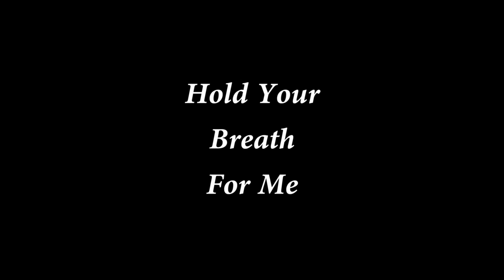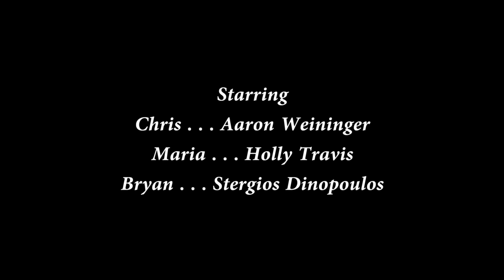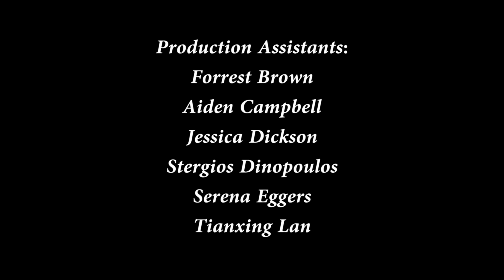Hold Your Breath For Me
A woman trapped in a painting drives a man insane. When she escapes, she traps him in her place.

Final project for Harvard VES 59